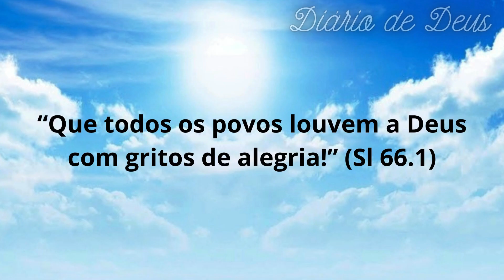Motivos para Agradecer - Uma mensagem inspiradora de gratidão ao nosso Deus | Diário De Deus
Motivos para Agradecer - Uma mensagem inspiradora de gratidão ao nosso Deus
Está escrito no Salmo 66.1, diversos motivos pelos quais podemos agradecer e louvar a Deus. Aprenda com esse salmo poderoso a expressar sua gratidão e reconhecimento pelas bênçãos recebidas em sua vida! Não deixe de conferir esse vídeo cheio de motivação e alegria!.